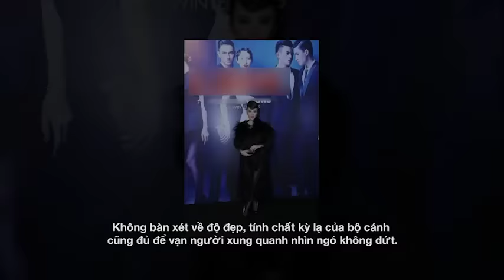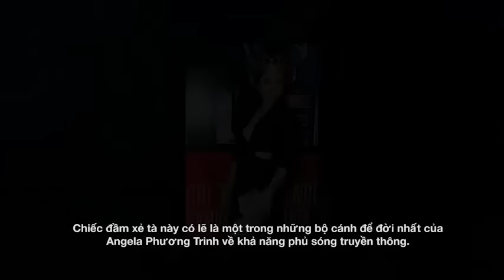Angela Phương Trinh - Đệ nhất "chặt chém" trên thảm đỏ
Không rõ Angela Phương Trinh thường tốn bao thời gian cho váy áo, chỉ biết rằng, cứ mỗi lần cô xuất hiện là lại có chuyện để nói.